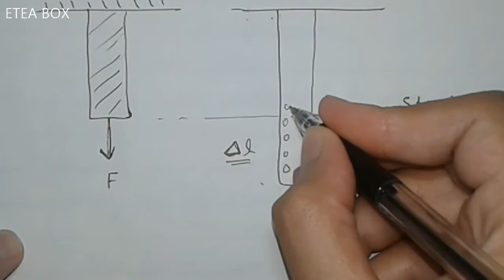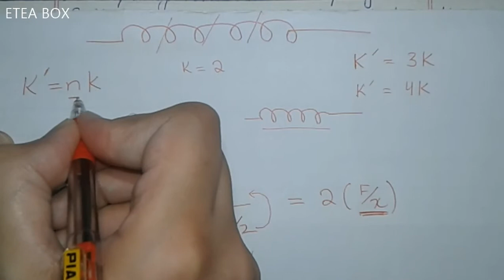Oscillation | MCQs || ICA | ETEA BOX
The Video is about MCQs' Solution of " Oscillation " present in ICA Book.

ICA Physics " Oscillation "
The video is Important for all Competitive Medical Entry Tests.